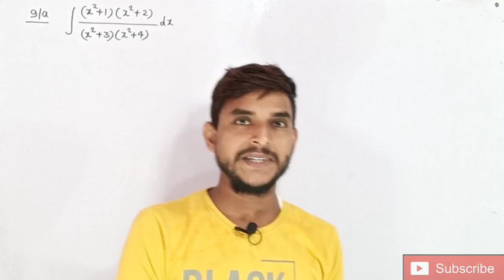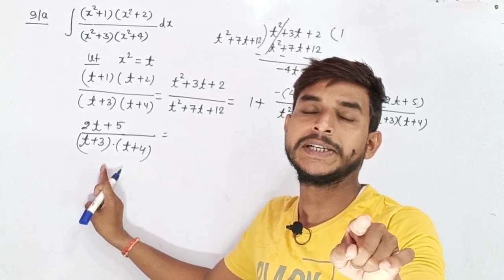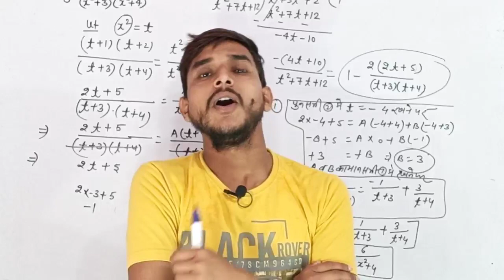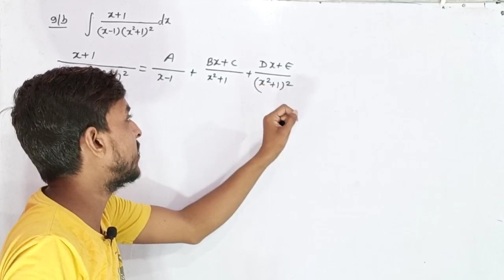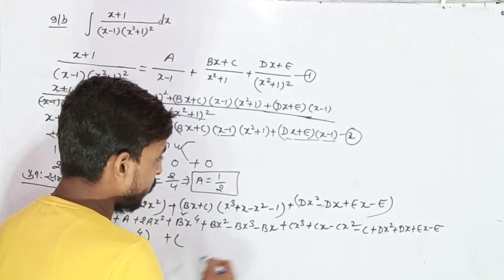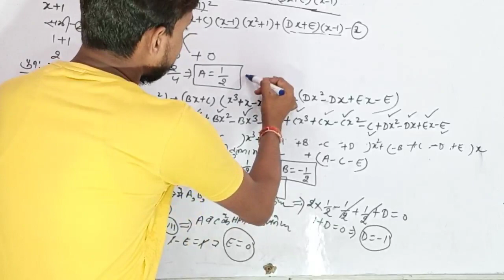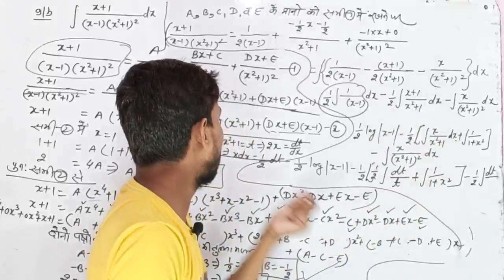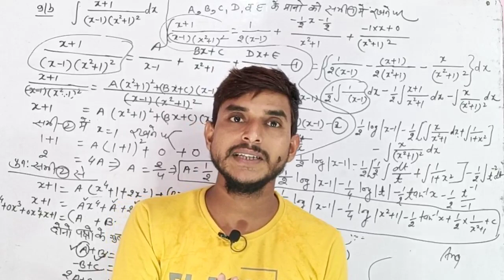समाकलन|Integration| class12 Math| ex.7(N) 3rd part |integration by partial fraction|Ncert pattern